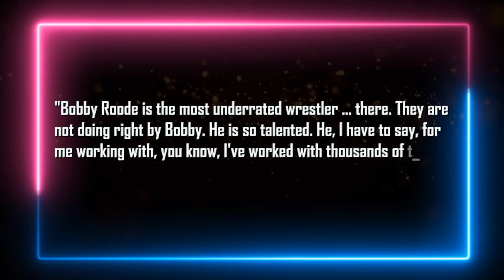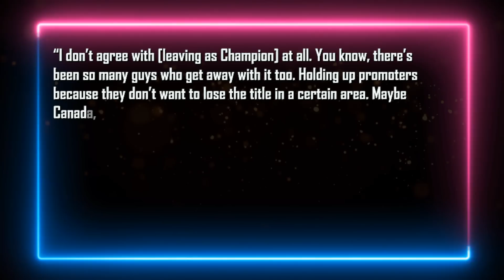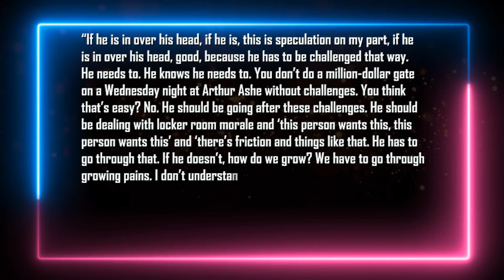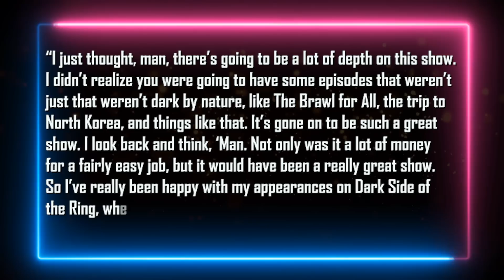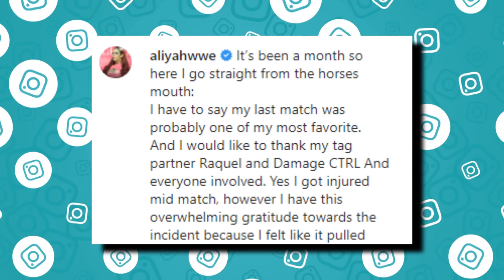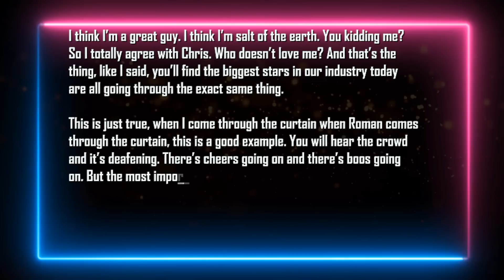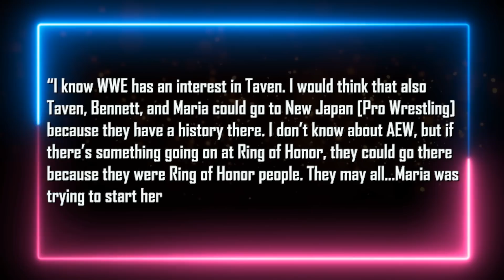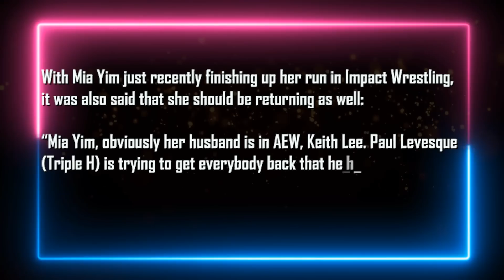Saraya Accused...Real Reason Lashley Lost Title...Aliyah Sad News...Criticizes DX On RAW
Intro 0:00
Kurt Angle names most underrated WWE star 0:33
Former WWE referee criticizes DX on RAW 1:03
Jake Roberts thinks Bret Hart deserved Montreal Screwjob 2:20
Swerve Strickland talks Tony Khan’s challenges in AEW 3:20
Why Karrion Kross grew out his hair 4:20
Foley contacted by Dark Side of the Ring about upcoming season 5:01
Eric Bischoff blasts talent frustrated with lack of TV time 5:44
Undertaker Michelle McCool in tortilla challenge 6:23
Aliyah suffering from multiple injuries 6:54
MJF praises Sami Zayn 7:59
MJF wants to be a top babyface in AEW 8:26
WWE wanted to keep Lashley strong for Lesnar feud 9:15
WWE looking to sign Matt Taven 9:55
Bronson Reed could be returning to WWE 10:26
Saraya accused of joining AEW to be cleared to wrestle 11:20